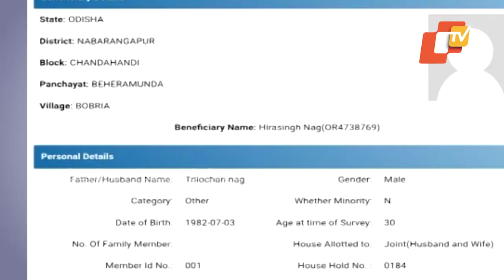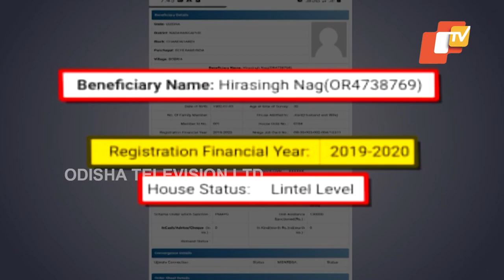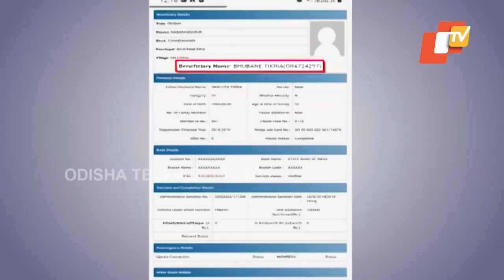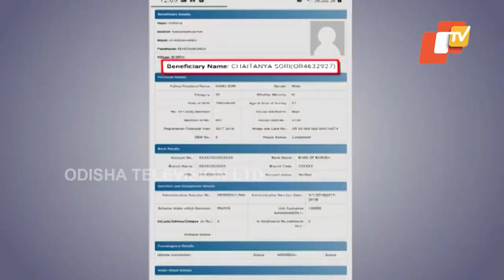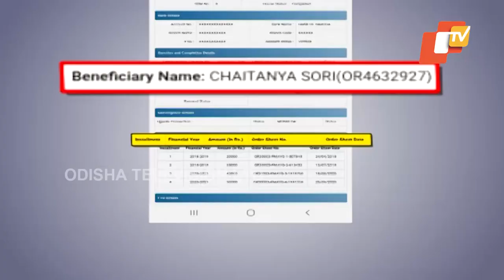Jojonara Na Hariloot | Frauds Dupe PMAY Beneficiary In Nawarangpur